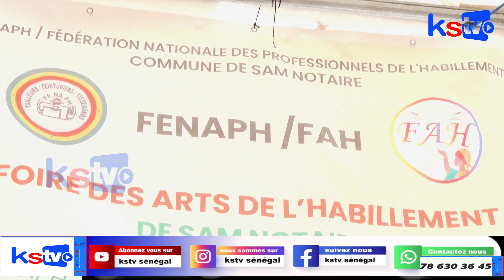Foire des arts de l'habillement de sam-notaire